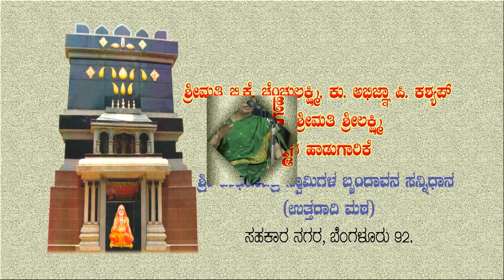ಶ್ರೀಮತಿ ಬಿ.ಕೆ. ಚೆಂಚುಲಕ್ಷ್ಮಿ, ಕು. ಅಭಿಜ್ಞಾ ಪಿ. ಕಶ್ಯಪ್ , ಶ್ರೀಮತಿ ಶ್ರೀಲಕ್ಷ್ಮಿ ಅವರ ಹಾಡುಗಾರಿಕೆ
ಶ್ರೀ ರಾಘವೇಂದ್ರ ಸ್ವಾಮಿಗಳ ಬೃಂದಾವನ ಸನ್ನಿಧಾನ (ಉತ್ತರಾದಿ ಮಠ) ಸಹಕಾರ ನಗರ, ಬೆಂಗಳೂರು 92.